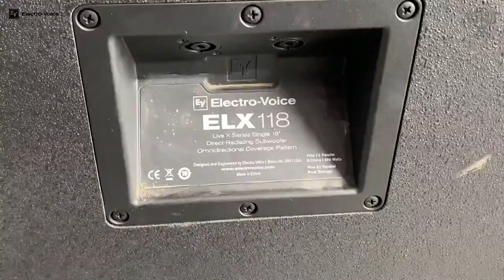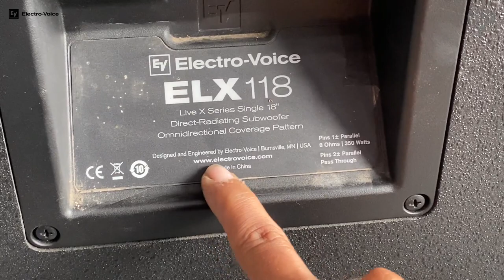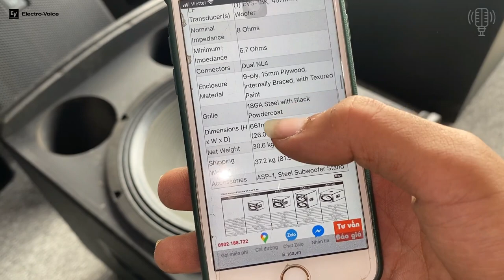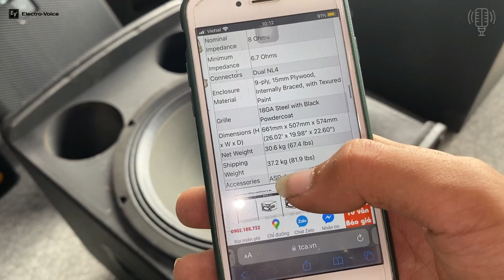EV ELX118 Sup đơn 50 bãi xịn còn rất đẹp